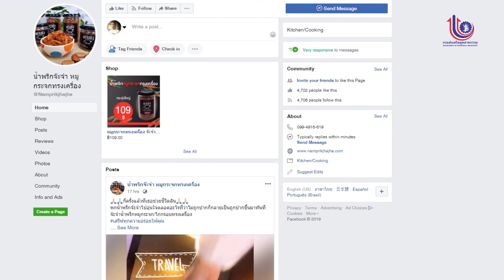น้ำพริกจ๊ะจ๋า หมูกระจกทรงเครื่อง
คุณอินทิรา เตชะพลกุล เจ้าของกิจการน้ำพริกจ๊ะจ๋า หมูกระจกทรงเครื่อง หนึ่งในผู้ผ่านการอบรมหลักสูตร "ติดอาวุธให้ธุรกิจอาหารได้ด้วยนวัตกรรม" หรือกิจกรรมถ่ายทอดความรู้ในการจัดตั้งและขยายธุรกิจ สาขาการแปรรูปอาหารและอุตสาหกรรมอาหารแห่งอนาคต ภายใต้โครงการ "สร้างและพัฒนาผู้ประกอบการใหม่เชิงสร้างสรรค์และนวัตกรรม" กองส่งเสริมผู้ประกอบการและธุรกิจใหม่ กรมส่งเสริมอุตสาหกรรม กระทรวงอุตสาหกรรม ประจำปีงบประมาณ 2562